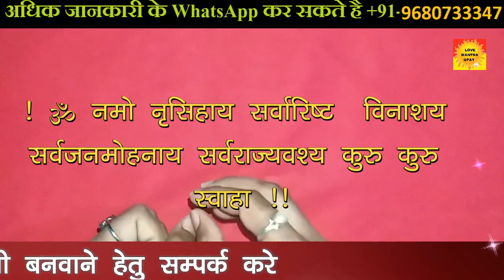Vashikaran Totke-प्राचीन पति वशीकरण टोटका \\ मात्र दिन मे पति को करे अपने वंश मे\+91-9680733347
is video me pati vashikaran ka shaktishali totka bataya gya hai jise se aap apne pati  ko matr 3 din me apne vash me kare sakte hai Adhik jankari ke liye Call kare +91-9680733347